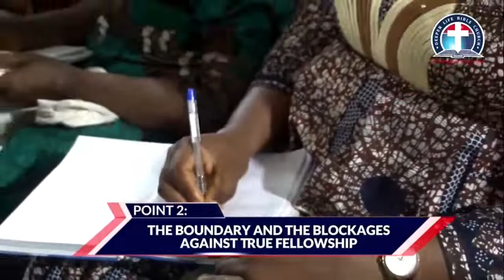The Divine Call to True Fellowship vfr - Pas.W.F. Kumuyi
USA 8:00am; Nigeria 1:00pm

JOIN US May 1st., 2021 AT Deeper Life  Bible Church Charlottesville
for the HOUR OF VICTORY(HOV) as well consider *"YE SHALL NOT GO EMPTY"* by 1pm Nigerian time and 7am USA.

FreeconfrencecallHD. Com
Dial in  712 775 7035
Code 344823#